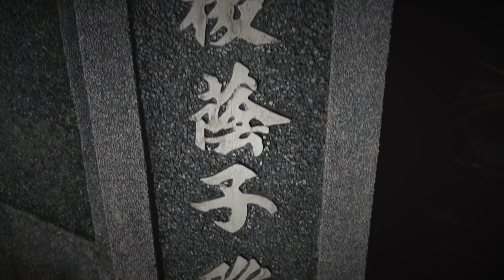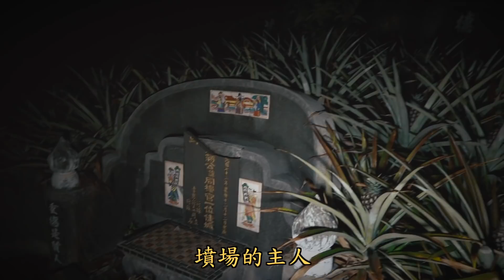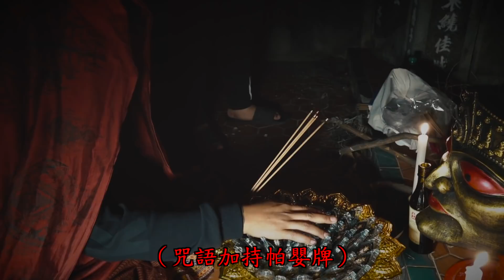【還願真實版Ep2】墳場鬼王附身泰國師傅！竟然說出中文！鬼王在墳頭上現身...｜ft.國王KING 教頭 鬼Man 【都市傳說】【靈異探險】